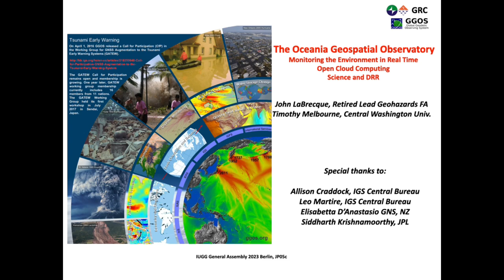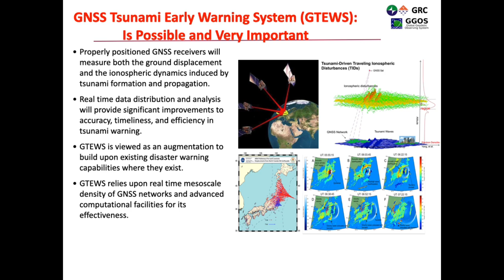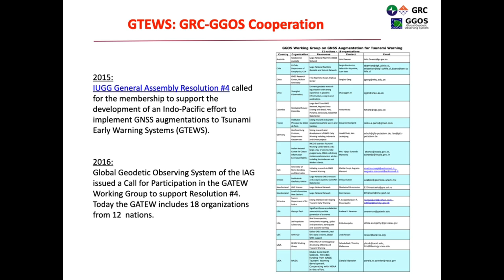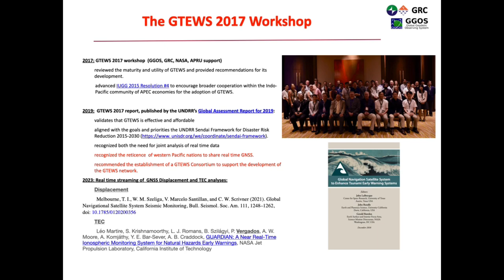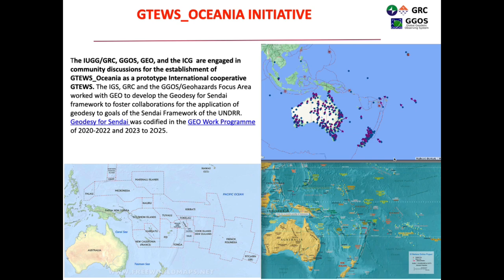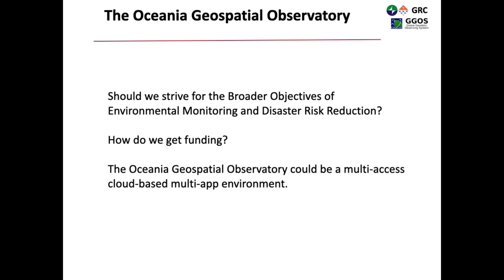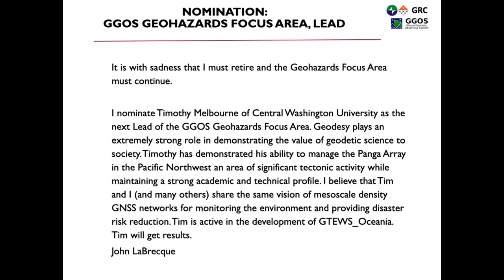9.2 GGOS Focus Area Geohazard (Johan LaBrecque) - GGOS Days 2023